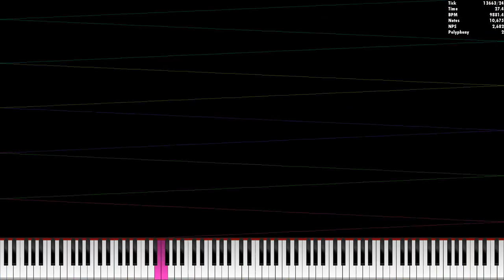[MIDI] whitekeyn.mid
Used Program: UMP, FFmpeg
Used Soundfont: KSP (No Pan Bright Rnd Sample)
Used Synth: None (Rendered in KMC) Hashtags (ignore): blackmidi midi nutmidi orangepaprika67 danidanijr dream2504 piano impossiblepiano notes bpm #2023